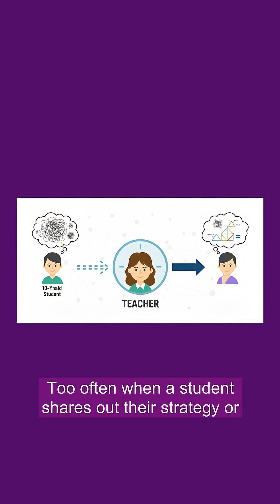Stop the Teacher Talk: Empowering Students in Math Class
Is your math class too quiet?

It's time to break the silence and get your students talking!

In this video, you'll learn a SIMPLE YET POWERFUL strategy to encourage student discussion and collaboration in math class.

Discover how to:
-Help students listen to each other and build on each other's ideas
-Encourage critical thinking and problem-solving skills
-Create a more engaging and interactive math classroom

Ready to transform your math class and reduce your talking time?